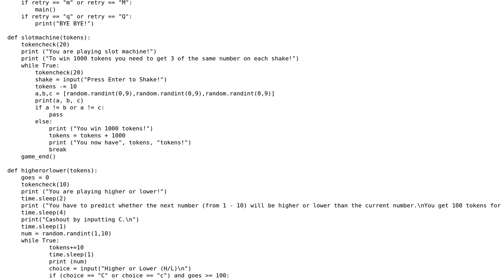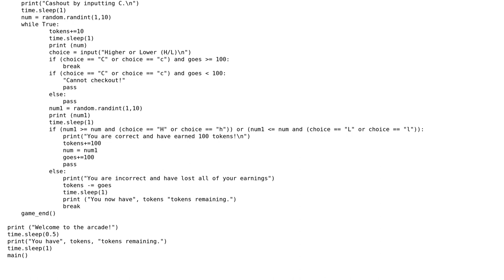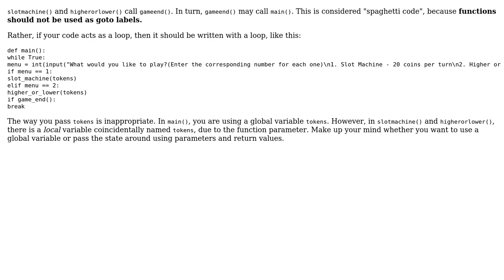Code Review: Simulated arcade with a slot machine and number-guessing game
With thanks & praise to God, and with thanks to the many people who have made this project possible! | Content (except music & images) licensed under CC BY-SA | Music | Images & others | With thanks to user Anonymous Coder user 200_success and the Stack Exchange Network Trademarks are property of their respective owners. You are responsible for your own actions.